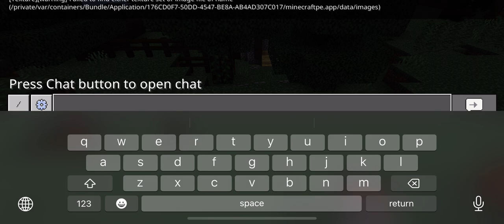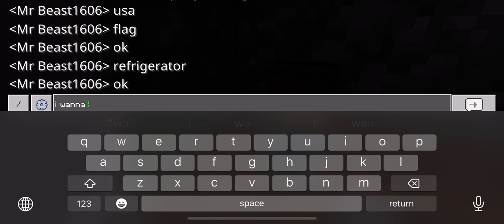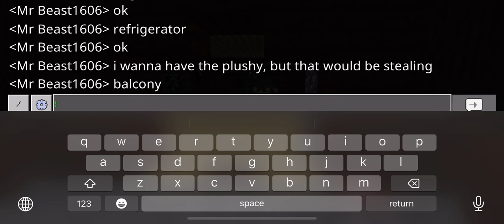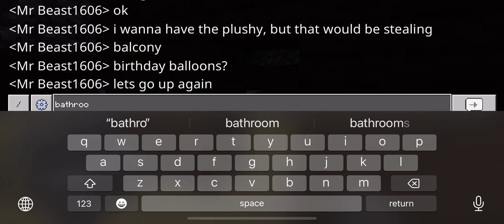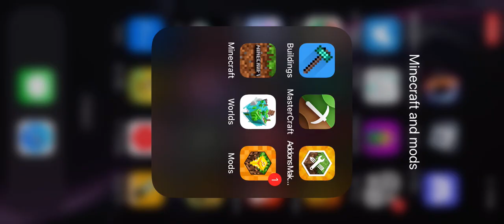Abandoned house in 1992 part 1